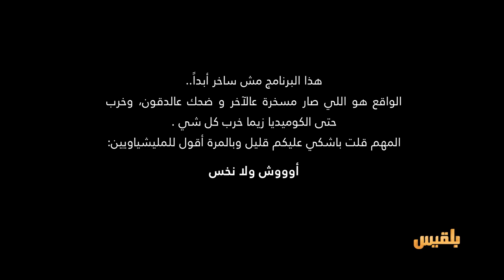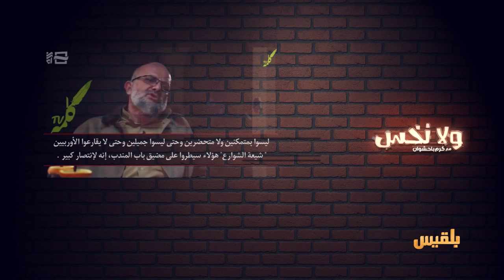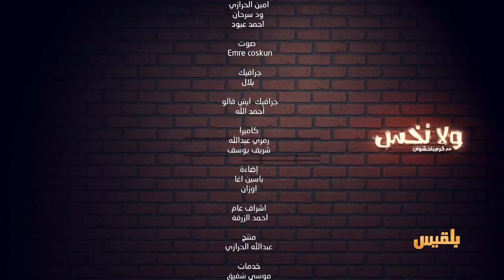كارتون خب "شيعة شوارع" | ولانخس الموسم الخامس مع كرم باحشوان